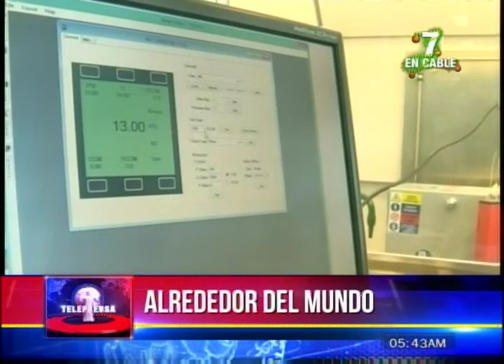Investigador canadiense desarrolló tecnología que convierte el dióxido de carbono en combustible